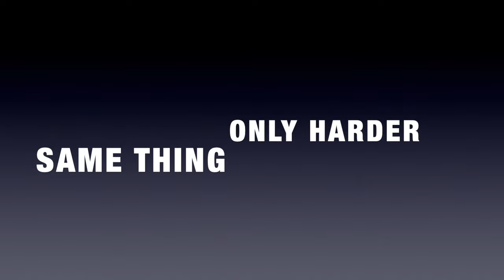Devon Larratt SONG TEASER & Why His Win Matters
Here's an update on the EDM song I'm creating for Devon Larratt, as well as some thoughts on why Devon's win over Levan would be such a big deal.

Also, sorry for my dry lips. The dew point is insanely low.